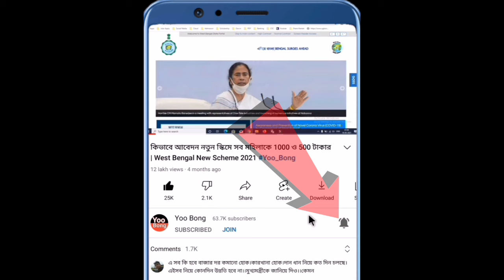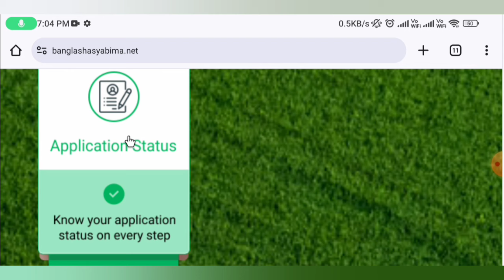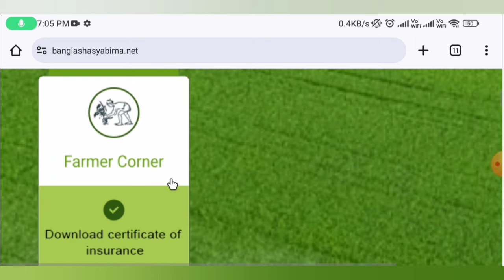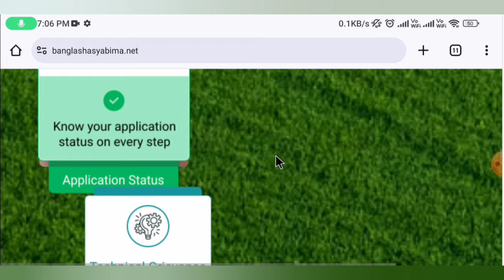বাংলা শস্য বীমা 2024 টাকা দিচ্ছে সরকার, দেখুন লিস্টে নাম এইভাবে অনলাইনে | BSB Payment Date Released।